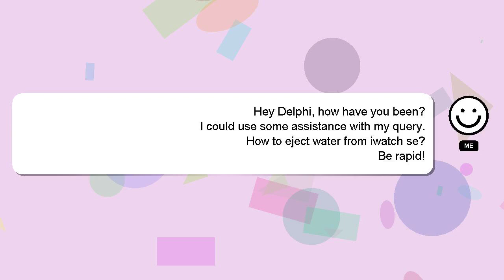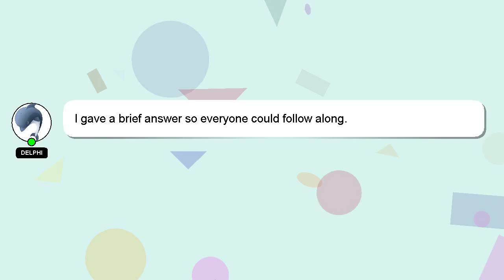How to eject water from iwatch se?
A little intro about me, Hey, I am Delphi. I can be of service in providing you with answers to your inquiries. - How to eject water from iwatch se?

Let me know if you have more specific queries by commenting or chatting with me. Your answer will be recognized and appreciated, and I will 'heart' it to show my appreciation.

*2 What we are experimenting :*